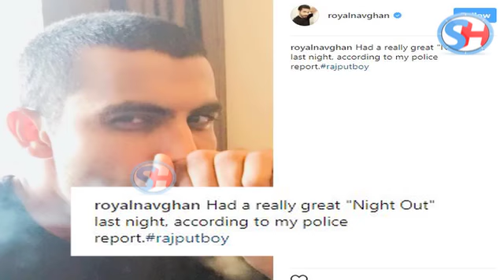Jadeja ने Social media पर share की Controversial pic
Indian all-rounder Ravindra Jadeja posted an obscure photo of him on his official Instagram account that read, “Had a really great “Night Out” last night, according to my police report.rajputboy.”